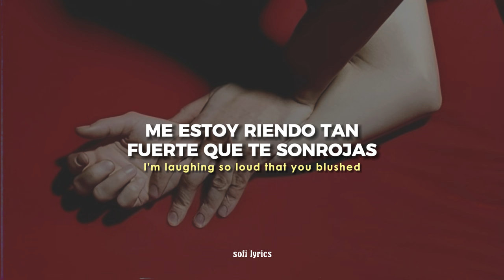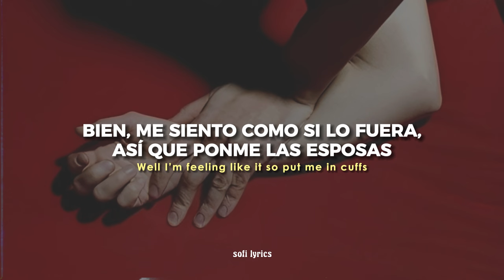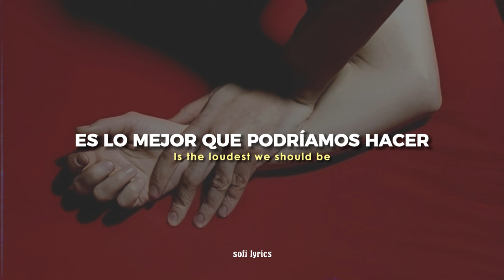The Self-Escape - Home Alone [español + lyrics]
♫ ♬ ♪ ♩ ♭ ♪    𝔩𝔢𝔱𝔯𝔞/𝔩𝔶𝔯𝔦𝔠𝔰     ♫ ♬ ♪ ♩ ♭ ♪

Another bottle of merlot
I'm laughing so loud that you blushed
We should go but stay alert
I think we won't be home alone
Lights Out
Shush

Doorknob sounding like a Thunder
Our footsteps drumming on the floor
Am I one of the most wanted?
Well I’m feeling like it so put me in cuffs

Lights Out
Shush

We should keep it low
Lock the doors
We’re under watch

Out of my control
Damn bed crawling
Towards the wall

Bite me if you need to
The whole city is asleep
Heavy breathing
Is the loudest we should be